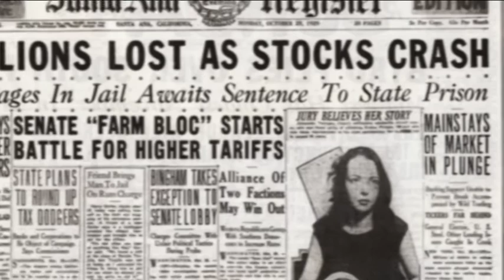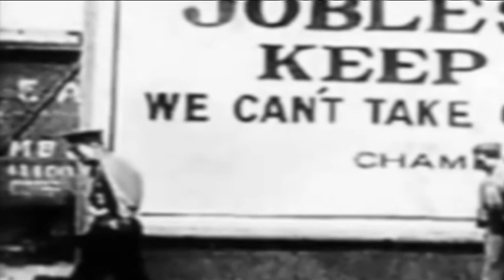Brother can you spare a dime